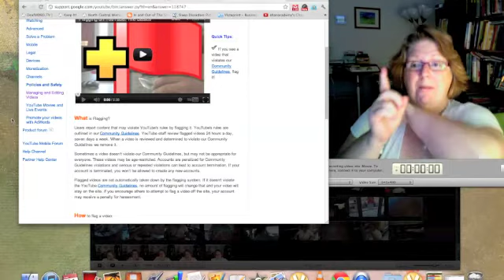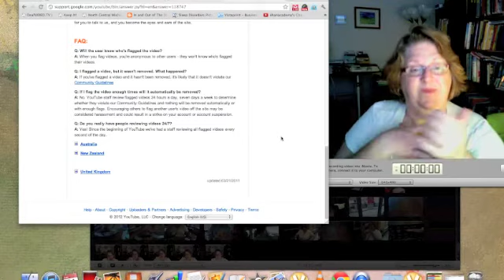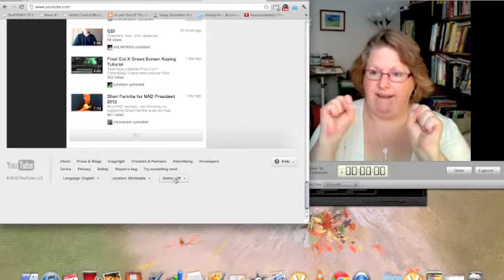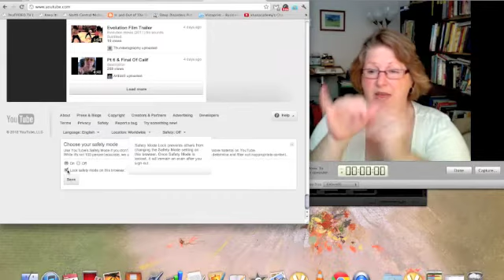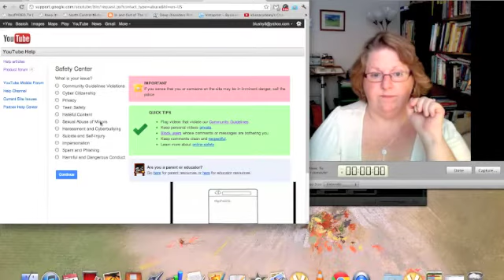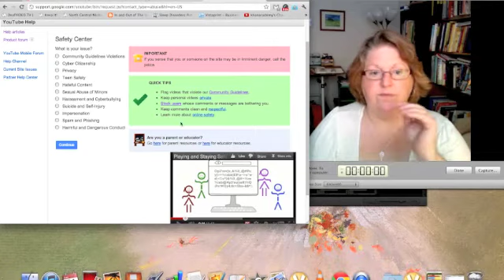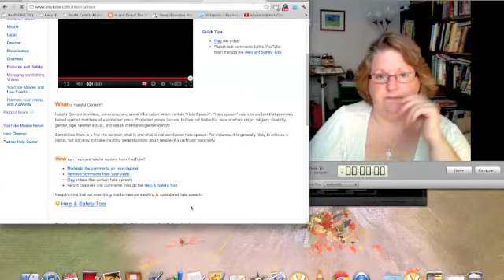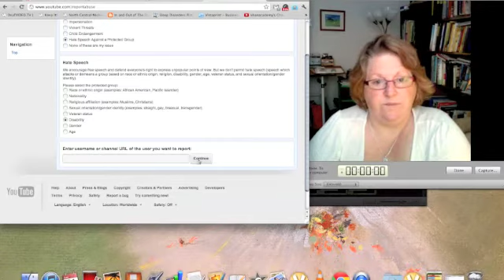Purpose of using Red Flag in YouTube, ASL Version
If you have any concerns please leave the comments down below.